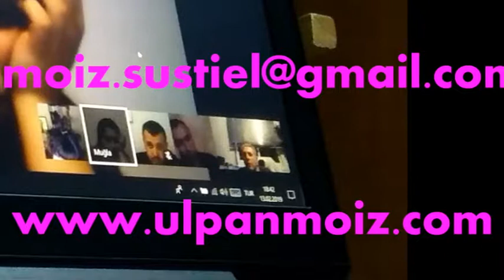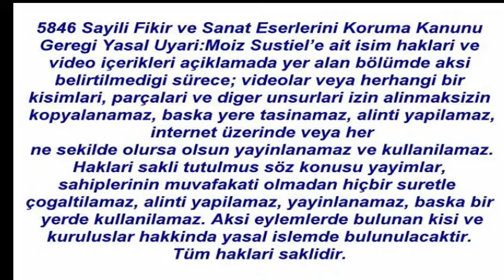bolum 45 46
ibranice ogrenmek isteyenlere
derslerimizi sirasiyla takipetmek isteyenler icin: